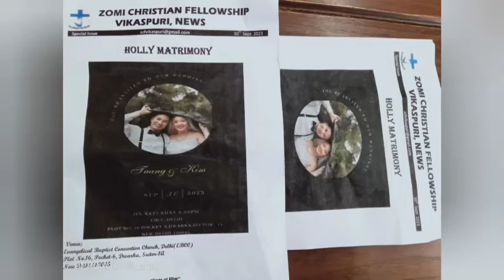TUANG Weds KIM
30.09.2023 Delhi ka um apat Kichenna programme ka panna masa pen.